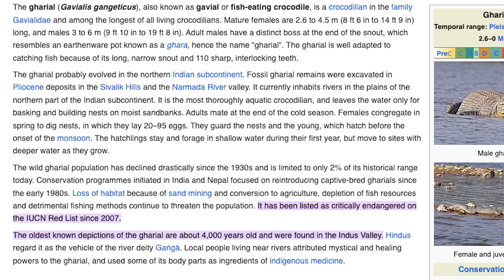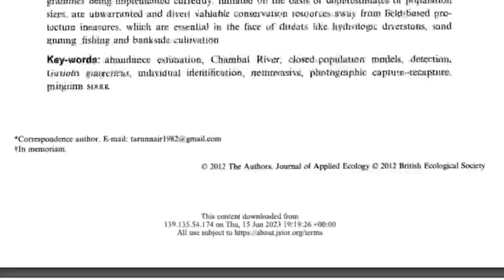GHARIAL - Ancient Guardians of the River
Gharial is a crocodile found only in India and Bangladesh. This elusive creature is one of the most fascinating and endangered mammals on the planet, and you can learn all about it in this gharial documentary!

In this documentary, you'll learn about the history and ecology of the gharial, as well as the conservation efforts underway to protect this fascinating creature. Watch this gharial documentary to learn all you need to know about this fascinating animal!